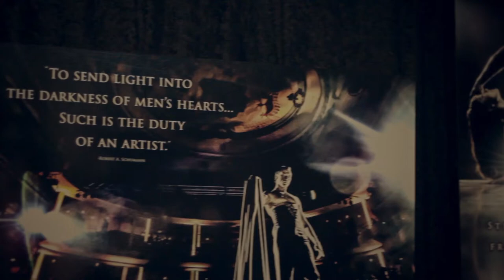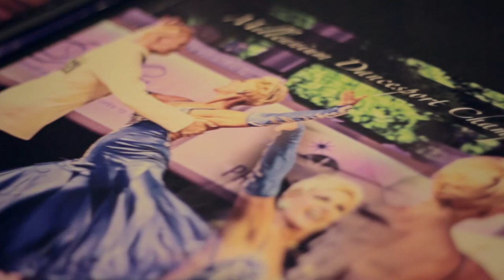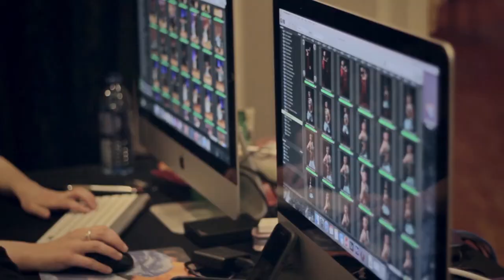Alex Rowan - DCR's 2014 Best North-American DanceSport Photographer Of The Year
Interviewing Alex Rowan Dance Comp Review's 2014 Best North-American DanceSport Photographer Of The Year.

DANCE COMP REVIEW - Everything you need to know about Ballroom Dance Competitions.